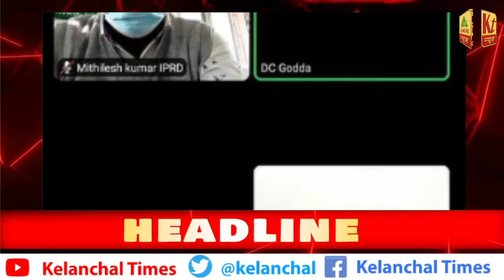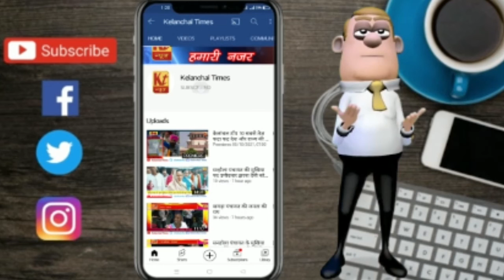केलांचल टॉप सबसे तेज़ फटा फट देश और राज्य की महत्वपूर्ण खबरें 29 नवंबर 2021